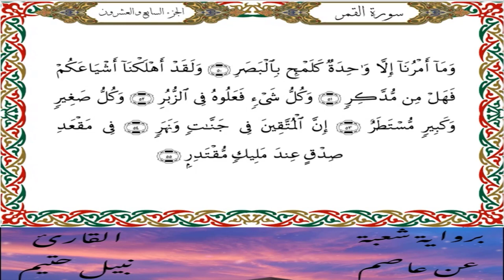سورة القمر برواية شعبة عن عاصم-القارئ نبيل حتيم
سورة القمر  برواية شعبة عن عاصم الكوفي-القارئ نبيل حتيم